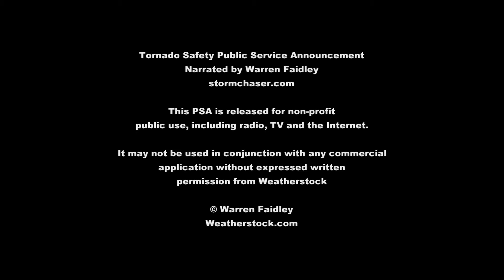Tornado Safety Public Service Announcement - By Warren Faidley Tornado Survival Expert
NEW! Follow my adventures live on Facebook

For emergency storm information please use local television, radio or National Weather Service Radio.

Public service announcement recorded by storm survival expert Warren Faidley on the morning of April 26, 2011, in advance of the deadly April 26-27 tornado outbreak in Alabama and Mississippi. During the outbreak, Warren was interviewed by US and foreign press, including radio stations in the southeastern US where he provided real-time survival instructions.

This PSA is released for radio, Internet and television. It may not be used in conjunction with any commercial advertising or services use.

Please support recovery operations.

Warren Faidley is considered as one of the world's leading experts on extreme weather and natural disaster survival. A 25 year veteran of intercepting some of the planet's most violent weather, you have likely seen Warren on news shows and live broadcasts for Fox News, CBS, The Weather Channel, Discovery Channel and many more. Warren was recently tagged as "America's most respected storm chaser," by the US and UK media.

Warren has a BA degree from the University of Arizona, is a member of the National Emergency Management Association and has an Emergency Medical Technology degree from Pima College. Warren has multiple disaster and emergency management certificates from FEMA.

He has consulted for multiple commercial and government clients such as DuPont, Universal Pictures, the US Military and Johnson & Johnson.

Warren is available for advertising, trade shows, sponsorships, product endorsements, safety lectures, safety expos, television show hosting and voice-overs.

as he does not often monitor messages here.

All footage and images are protected by US Copyrights.